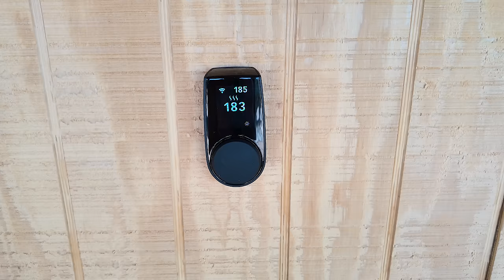NOT HOW WE ENVISIONED THIS GOING…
If we’re being honest, we don’t want to just race – we want to do well, and keep improving year to year. The past few months we’ve been at our home base in New Mexico putting in a LOT of work to hopefully make this season our best yet. And then, right before the first real test of the season we got sick.

We debated whether or not we should make this video, but we decided maybe it would be helpful to show how we navigate the less glamourous aspects of being a pro athlete and we want to shine a little light on the reality that no one’s prep is ever perfect…but maybe you don’t need perfect to have a good race.